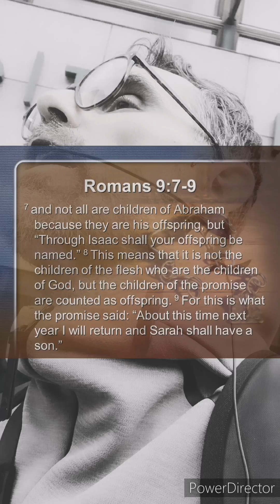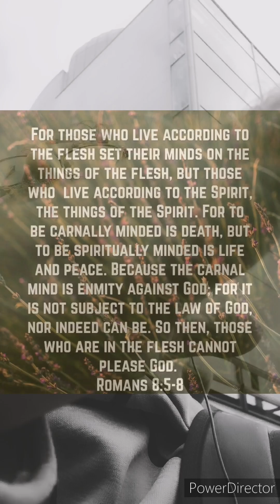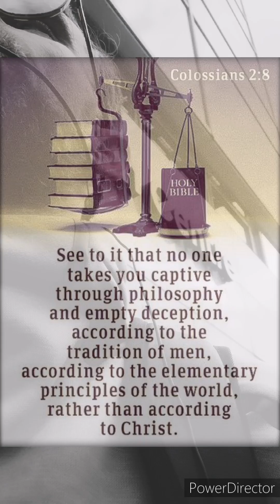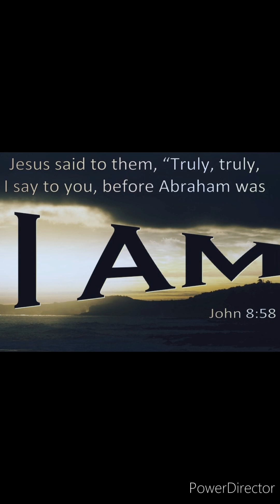GOOD NEWS OF THE GOSPEL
It is a great love to give you the truth that can wake you from your dead sleep... The Promise of Eternal Life Know that there is only One truth and that truth is the Living God, Jesus the Messiah, OUR SAVIOR AMEN ♥️
1 Peter
2:17
Respect everyone, love your brothers, fear God, honor the king.
18
Servants, submit with all fear to masters, not only good and gentle, but also unpleasant. 19
For it pleases God if someone endures sorrows out of conscience towards God, suffering innocently.
20
👉👉For what glory is it if, when you sin, you endure patiently, even if you are beaten with fists? But if you do good and endure suffering, this pleases God.👈👈
21
For to this you are called, because Christ also suffered for us, leaving us an example, so that you should follow in his footsteps;
 22
 Who committed no sin, and no guile was found in his mouth;
23
Who, when he was reviled, did not curse back; when he suffered, he did not threaten, but entrusted the matter to him who judges justly.
24
He bore our sins in his body on the tree, so that we, having died to sins, might live to righteousness; by his wounds you were healed.
25
For you were like sheep going astray, but now you have returned to the Shepherd and Bishop of your souls.